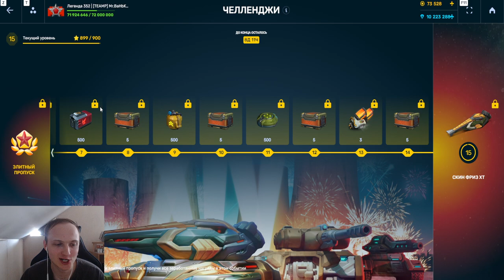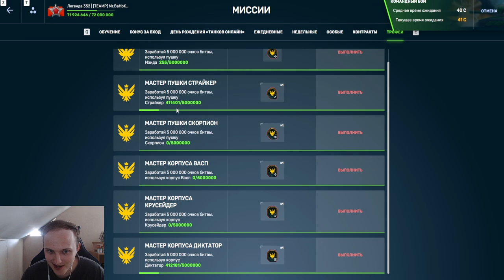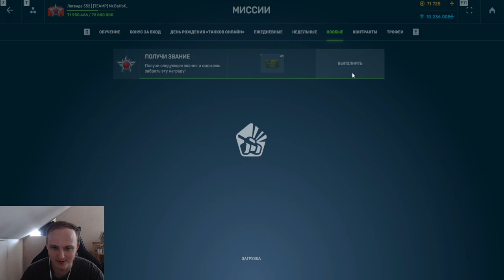Я СДЕЛАЛ ЭТО! ПОЛУЧИЛ ЛЕГЕНДАРНЫЙ СКИН ФРИЗ ХТ ХД и ГОРУ УЛЬТРАКОНТЕЙНЕРОВ В ТАНКАХ ОНЛАЙН